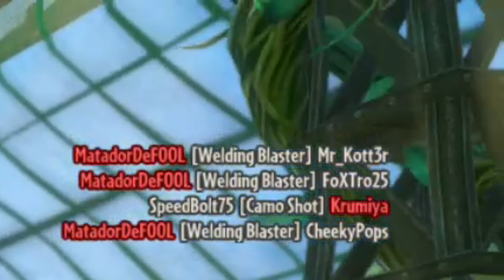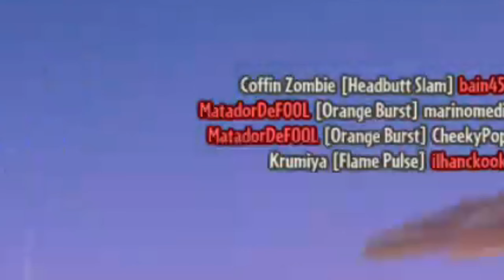THE SAME HACKER IN PVZ GW?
This guy lol.

If you read down this far, then your a true fan.